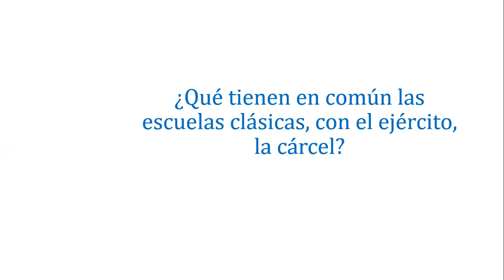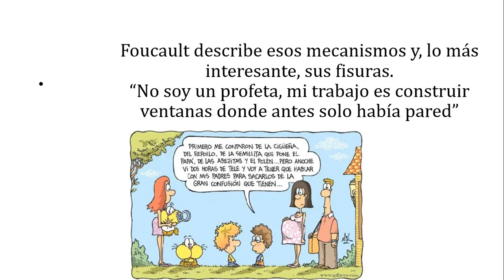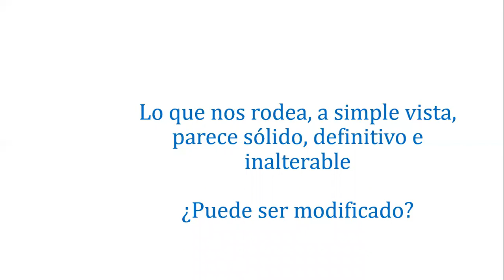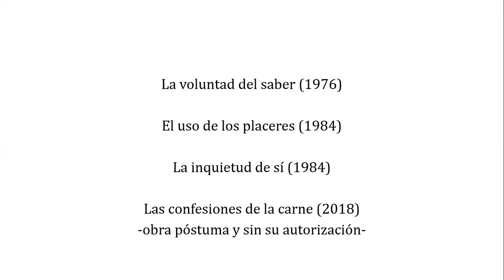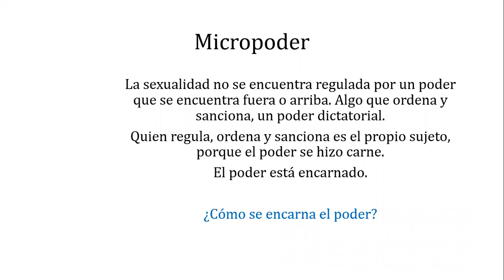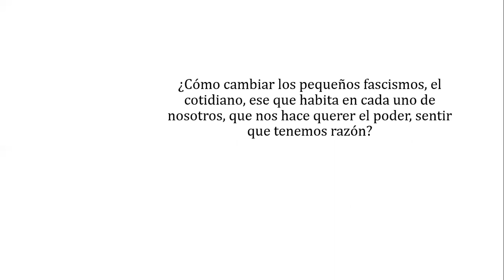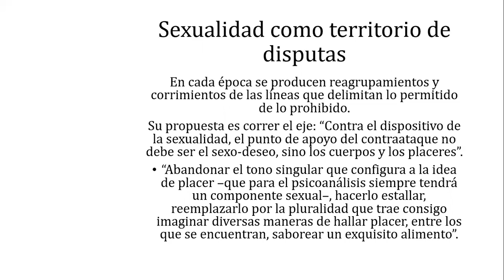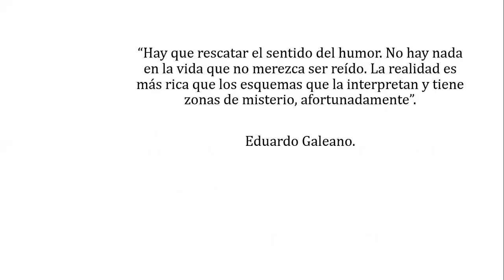Hitoria de la Sexualidad por Foucault